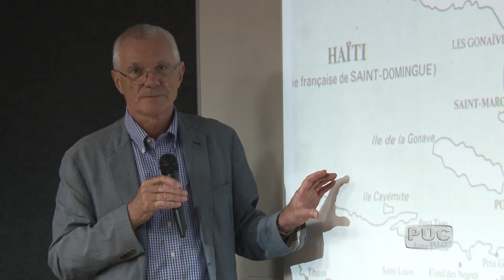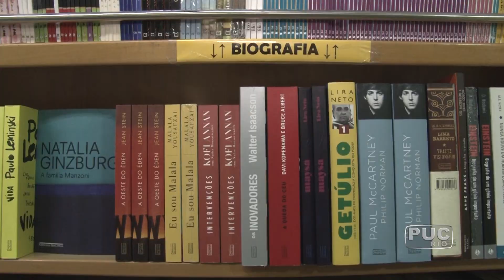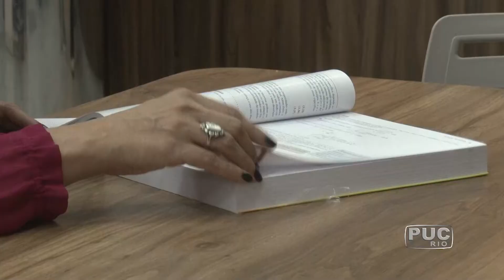TV PUC-Rio: Jean Hébrad e o desafio das biografias de pessoas comuns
Em bate-papo na Universidade,  o historiador Jean Hébrad¸ professor da Escola Prática de Altos Estudos em Ciências Sociais, de Paris, contou a experiência de escrever sobre Rosalie, uma mulher de origem africana que fugiu da escravidão e se casou com um francês no século XVIII.